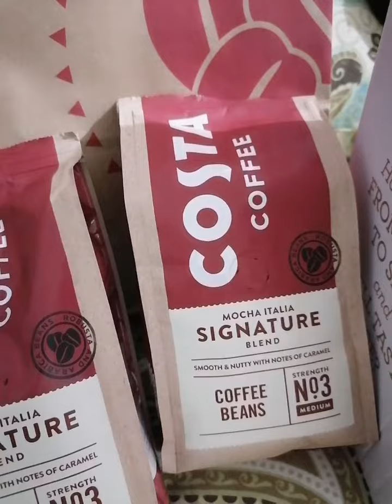Excited na akng buksan ang coffee grinder 😘😍💞 unboxing COFFEE GRINDER 💞💓💞💕💓